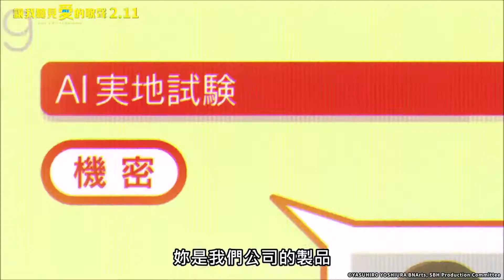【2022/劇場版】讓我聆聽愛的歌聲 -「台灣上映PV」【MCE漢化組】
▼簡介/Introduction▼
♬ 請支持原版~ / ♬ Please support the original~